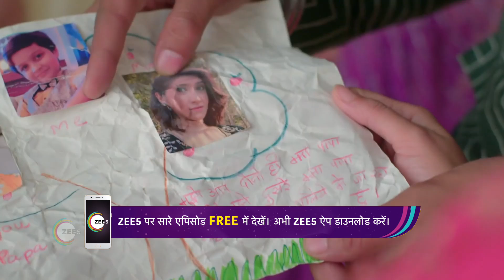Meet - Hindi TV Serial - Ep 194 - Best Scene - Ashi Singh, Shagun Pandey, Abha Parmar - Zee TV